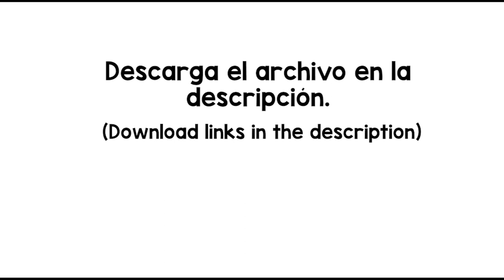Swamp Sound Effect - free download -MP4/WAV